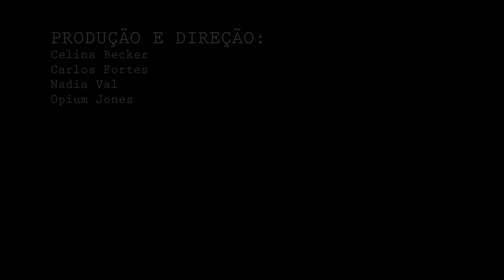Dizzaster - Pretensão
Dizzaster
Pretensão
Letra: Pedro Potumati
Guitarra e vocal: Pedro Potumati
Baixo: Rodrigo Bays
Bateria: Bruno Pamplona
Para POPLOAD SESSIONS
CAFA Produções
Londrina - PR
2012
\m/ Roaming Rock (na veia)